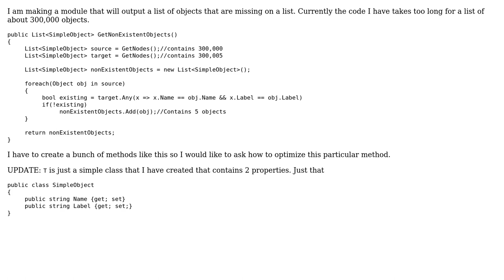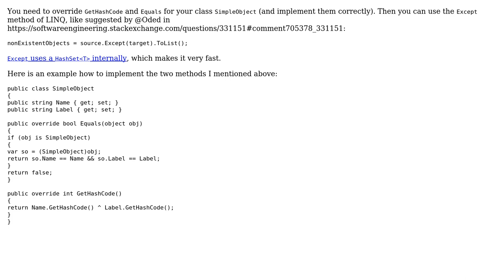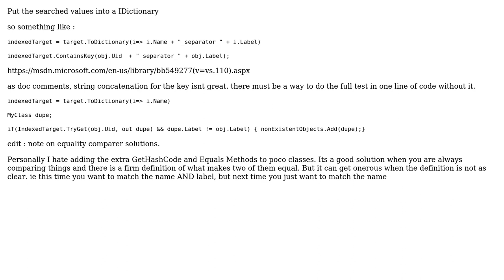Software Engineering: Optimize C# code for finding non-existing objects on List‹T› (3 Solutions!!)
Software Engineering: Optimize C# code for finding non-existing objects on List‹T›

With thanks & praise to God, and with thanks to the many people who have made this project possible! | Content (except music & images) licensed under CC BY-SA | Music | Images & others | With thanks to user Vladimir Stokic user jmc user Ewan user Doc Brown and the Stack Exchange Network Trademarks are property of their respective owners. You are responsible for your own actions.